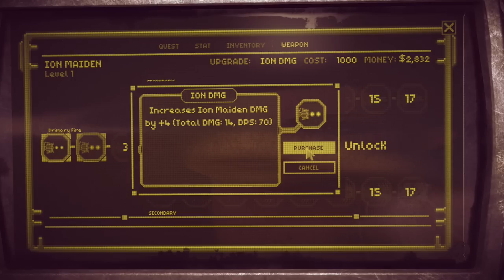Bombshell Walkthrough Part 2 - The Underneath (Kyrron)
Bombshell is an Action Role-Playing game in which bomb disposal technician turned mercenary for hire, Shelly "Bombshell" Harrison must strong-arm her way across 4 planets in an Unreal Engine-powered galactic adventure to rescue the president (and humanity) from an apocalyptic alien threat.